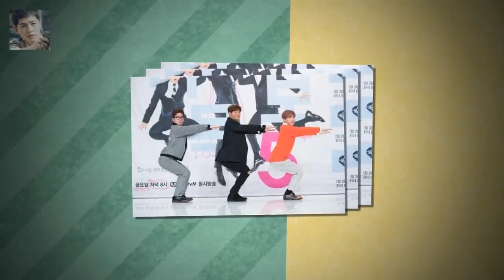윤식당 힘 받을래..너목보5 금요일에 찾아온 웃음과 감동(종합) - 스타뉴스 사진제공=Mnet Mnet 너목보5가 금요일밤 음치들의 노래로 웃음과 감동을 전한다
사진제공=Mnet Mnet 너목보5가 금요일밤 음치들의 노래로 웃음과 감동을 전한다
26일 오전 서울 영등포구 타임스퀘어 아모리스 홀에서 Mnet 너의 목소리가 보여5(이하 너목보5) 제작발표회가 열렸다
이날 행사에는 MC 김종국 유세윤 이특 이선영 CP 황나혜 PD가 참석했다
너목보는 직업과 나이 그리고 노래 실력을 숨긴 미스터리 싱어 그룹에서 얼굴만 보고 실력자인지 음치인지를 가리는 대반전 음악 추리쇼다

천애명월도는 고룡의 원작 소설 천애명월도 IP(지식 재산권)를 기반으로 한 P [출시&업데이트]천애명월도 공개 테스트 실시 및 리니지2 레볼루션 업데이트 실시 - 게임인사이트 :
그리고 인터넷 쇼핑몰의 피팅모델계의 살아 있는 신화입니다  해피투게더 정준영- 일본어실력공개 솔직당당한 태도 :
25일 오후 방송된 tvN 예능프로그램 인생술집에는 영화 1급 기밀의 배우 김상경과 최귀화가 출연했다 [★밤TView]인생술집 천상배우 김상경X최귀화의 연기 인생- 스타뉴스 :
박근형 할배마저 떠난 숙소에 남은 이순재와 백일섭할배가 많이 심난해하네요  꽃보다할배- 신구의 빈자리가 너무 큰 마지막편 :
앞서 독고영은 최자혜에게 자신의 실수를 인정하며 함께 수사에 협조해주기를 부탁했다 [★밤TV]리턴 고현정X이진욱 손잡고 한은정 사건 진실 밝혀낼까- 스타뉴스 :
26일 MBC 측에 따르면 오는 27일 방송되는 무한도전에서는 특집 1시간 전 2탄으로 꾸며져 유재석 박명수 정준하 무한도전 정준하 언 한강서 10km 마라톤 도전- 스타뉴스 :
그중에서 김석원은 그룹 코리아나의 단장 홍화자의 아들입니다 슈퍼스타K5 박재한(한경일)의 합격을 반대하며 :
방탄소년단 제27회 서울가요대상서 첫 대상 아미에게 감사  군사안보연구소는 2016년 10월 1일 중앙일보 홈페이지 조인스( news.joins.com)에 문을 연 김민석의 :
슈퍼스타 K5 에서 2 회에서도 합격자와 불합격자가 기쁨과 슬픔의 극명한 감정으로 나눠졌습니다  슈퍼스타K5 2회- 아까운 탈락자들(사샤 리 함푸른 차정민) :
고음 역시 무리 없이 잘 올라갑니다  슈퍼스타K5 2회의 빛나는 보석들 김재원 송희진 변상국 임순영 :